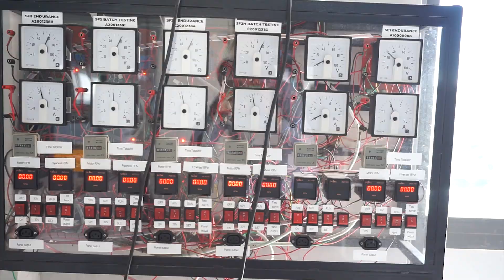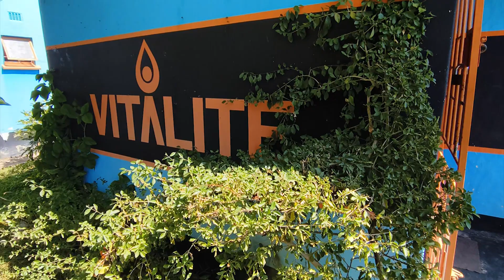Solar Water Pump Tour - Kenya, Zambia & Zimbabwe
Join Nitin and Bhavarth as they travel from our factory to meet customers and train distributors in Kenya 🇰🇪  Zambia 🇿🇲 & Zimbabwe 🇿🇼Along the way, they got to see how farmers are using our solar water pump for years out in the field and provide in-person training to our amazing distributors in these countries. This trip also provided invaluable feedback to bring back to the factory to feed into our ongoing R&D and customer support!

You can find out more about our full range of solar water pumps

to explore the support Futurepump offers as part of our industry-leading ten-year warranty!